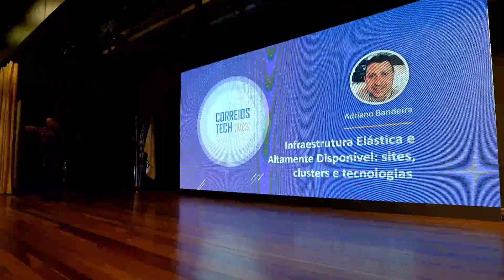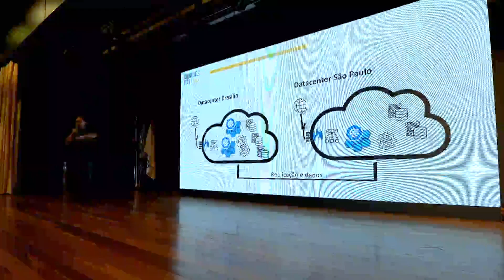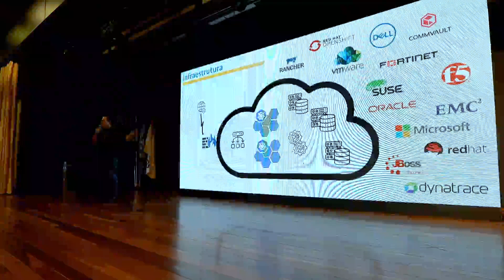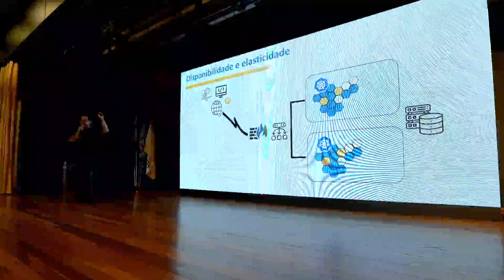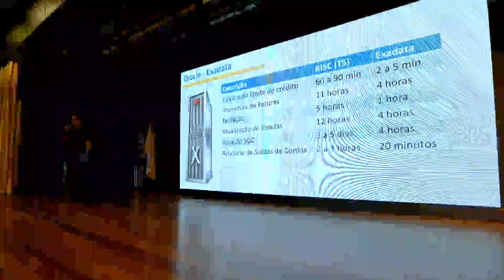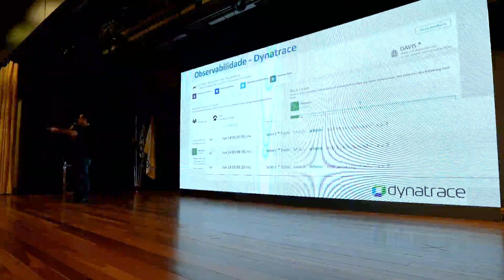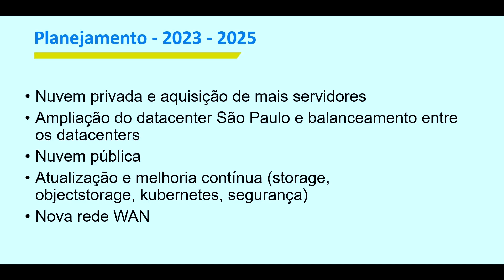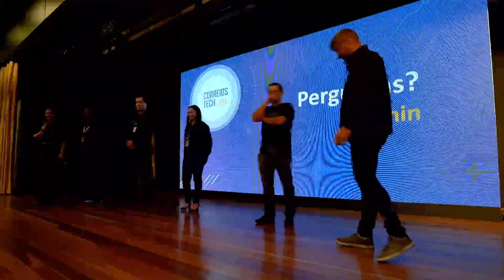CORREIOS TECH: Infraestrutura Elástica e Altamente Disponível sites clusters e tecnologias